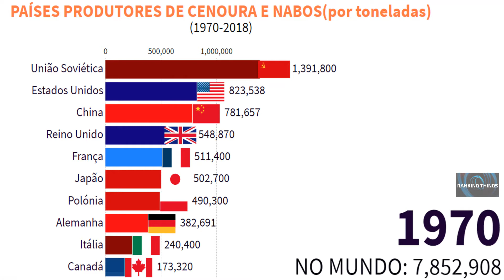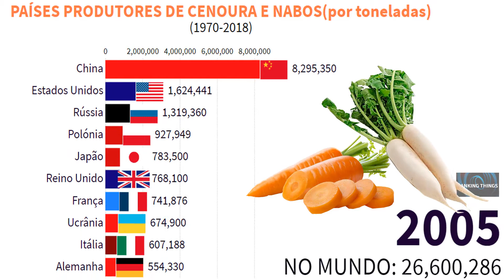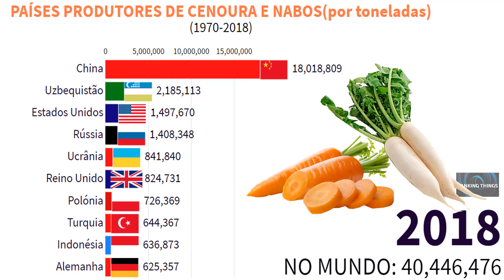Maiores Países Produtores de CENOURA E NABO no mundo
Esse vídeo classifica os países que mais produzem  batata no mundo de (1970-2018)

Dados:fao org

safras da cenoura e nabo pelo mundo,Maiores Países Produtores de cenoura e nabo,Produção da cenoura e nabo,Produção orgânica da cenoura e nabo,colheita da cenoura e nabo,Qual o país que mais produz cenoura e nabo?,Qual é o país da cenoura e nabo?,Qual é a época da colheita da cenoura e nabo?,Cultivo da cenoura e nabo,Onde se cultiva a cenoura e nabo?,Qual é o maior produtor de cenoura e nabodo mundo?,Em qual lugar do planeta surgiu o cenoura e nabo?,Quem descobriu a cenoura e nabo?,Produção mundial de cenoura e nabo,farinha de cenoura e nabo,Preço da cenoura e nabo,dolar hoje